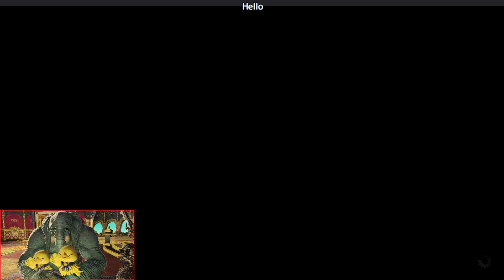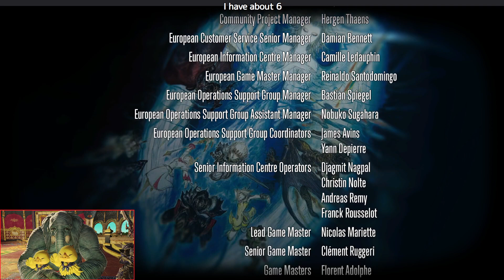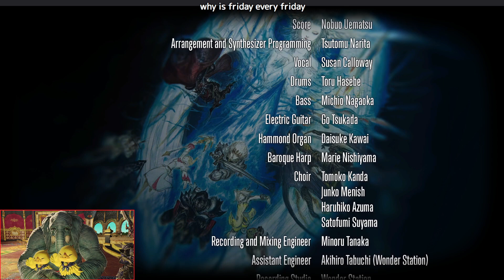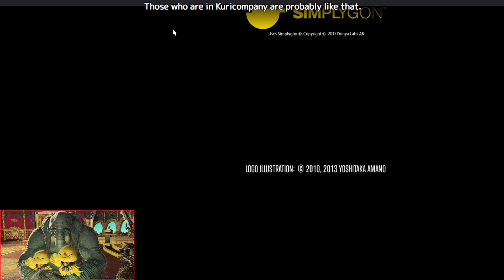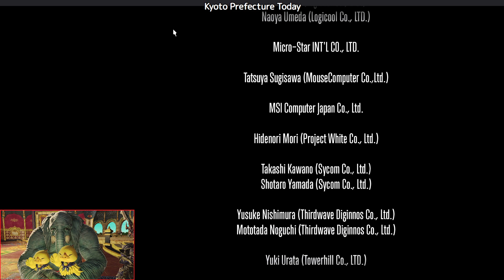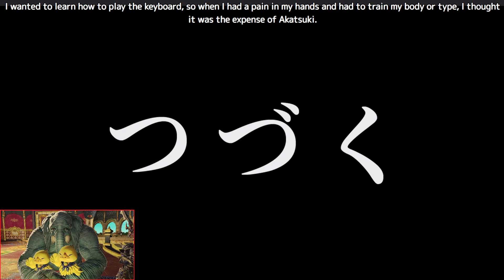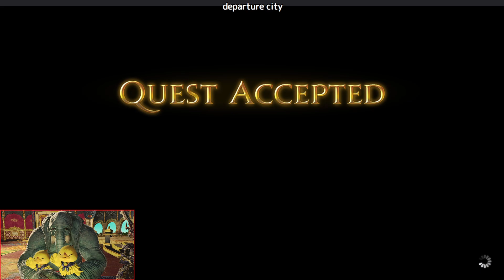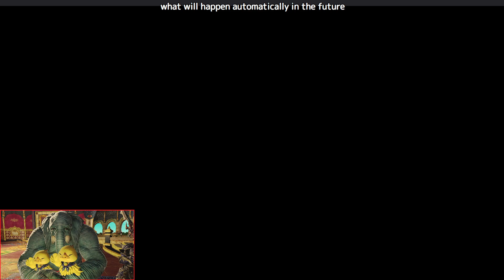#9 [FF16に向けて] 戦勝祝賀会 物語は急展開し、そして [第七星暦ストーリー2][ひよこのFF14][PC][第133回][つよくてニューゲーム]